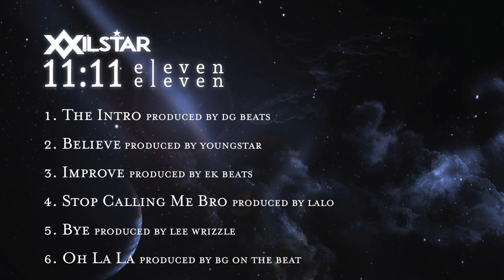WILSTAR I THE INTRO (MUSIC VIDEO)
This is the introduction to my whole EP.

The love i feel for my family is indescribable, many emotions have ran through this whole EP process!

The intro is the beginning of an amazing journey that explains how i have dealt with a harsh battle with my fears this whole year and how i managed to conquer the hardest thing we will ever have to encounter. Ourselves and our own barriers we put up!

11:11 EP available on the 22/12/17 on all digital distribution sites.

Also exclusive deluxe copies are available from the Wilstar and Star studio records websites!